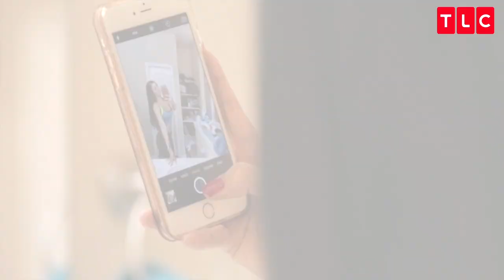Paola Pays the Bills | 90 Day Fiance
90 Day Fiancé
Sundays 9/8c on TLC
With Russ having trouble finding a job, Paola has stepped up to be the breadwinner of the family.